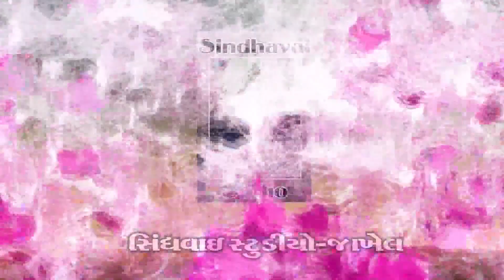ભાદરવી પુનમ સે અંબેમાએ જાવુ છે ||Bhadravi punam se ||ambemaye javu se ||bhagvan rabari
Sindhvai Studio Jakhel
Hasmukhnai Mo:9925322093